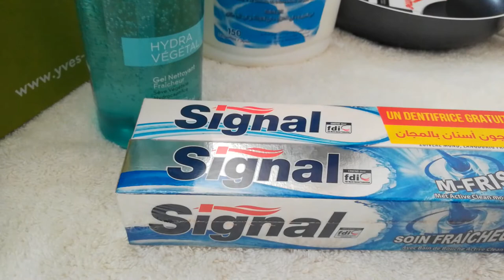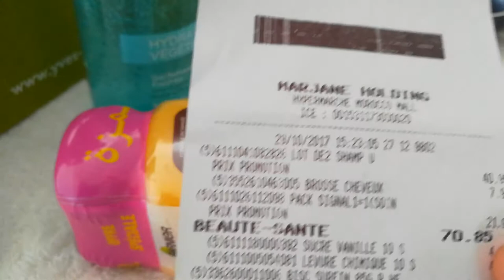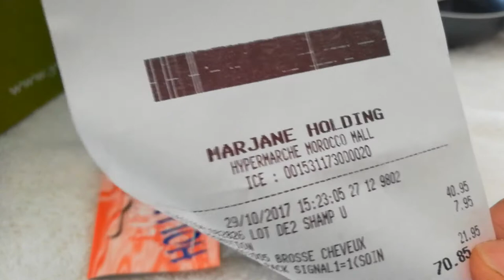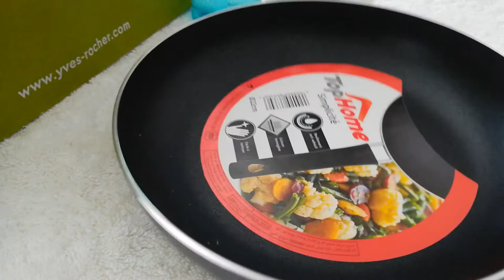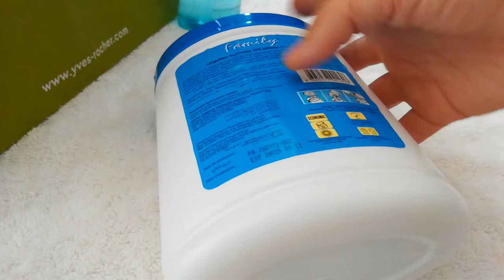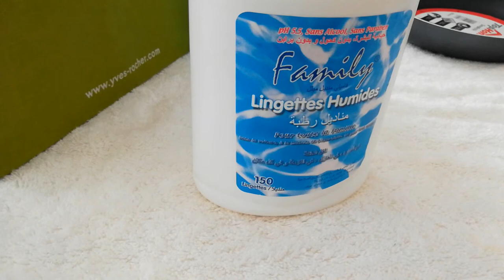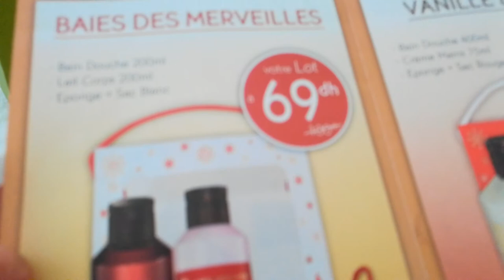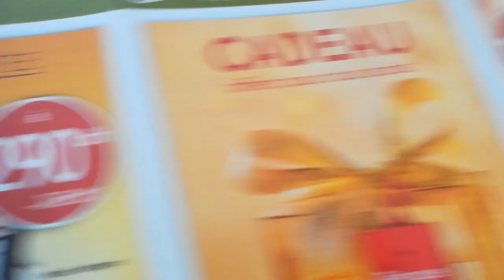مشترياتي من مرجان بيم ويف روشي